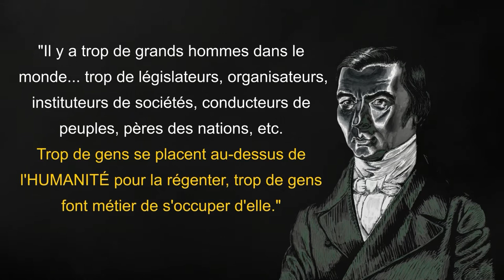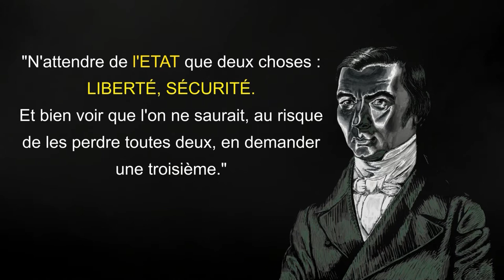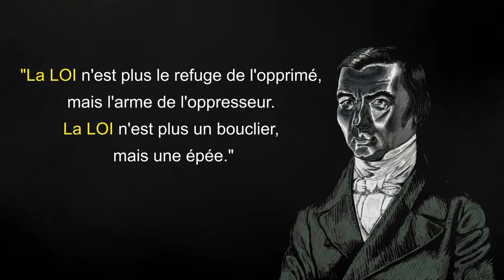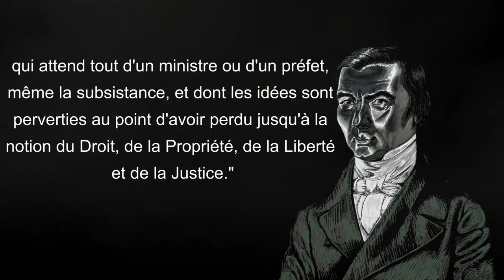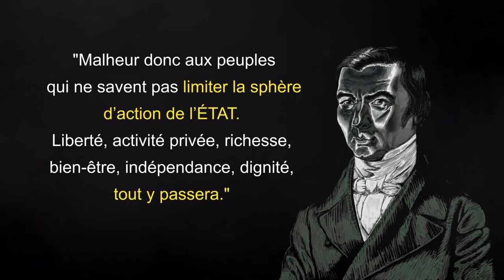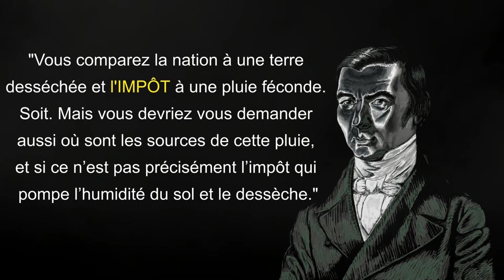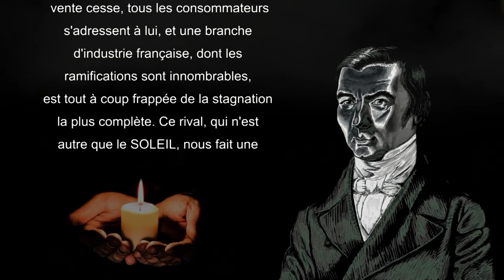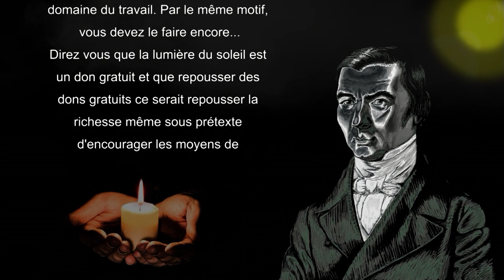Frédéric BASTIAT : citations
Frédéric Bastiat : citations. Je vous propose de découvrir Frédéric Bastiat à travers ses plus célèbres citations. La pétition des fabricants de chandelles en fin de vidéo. Vous pouvez retrouver les œuvres de Bastiat